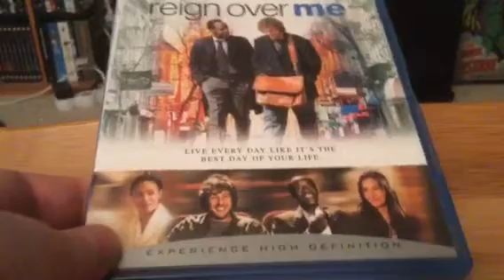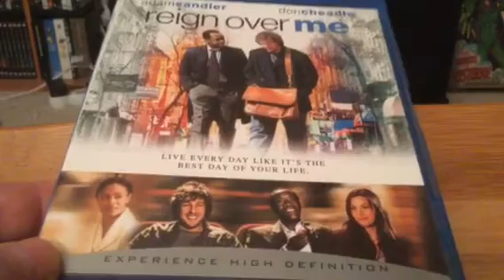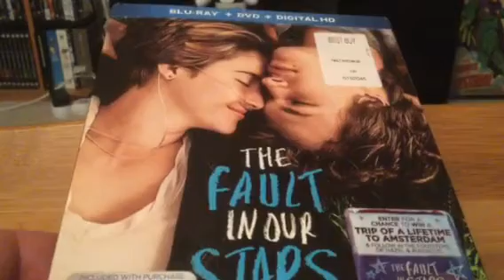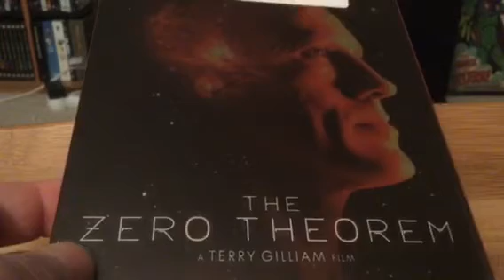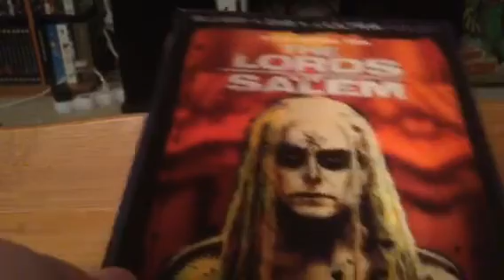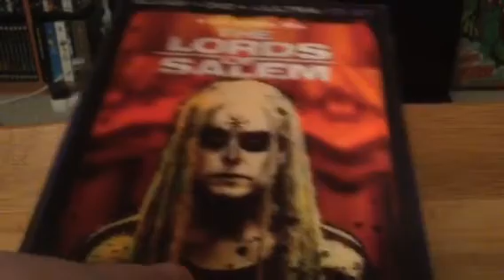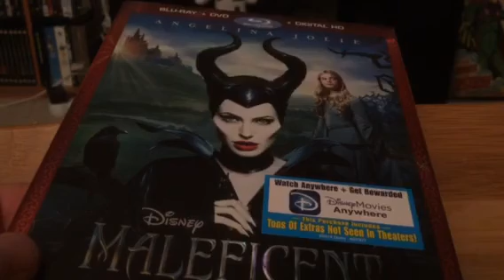Recent Pickups for the Collection